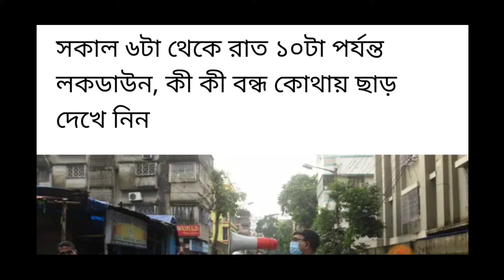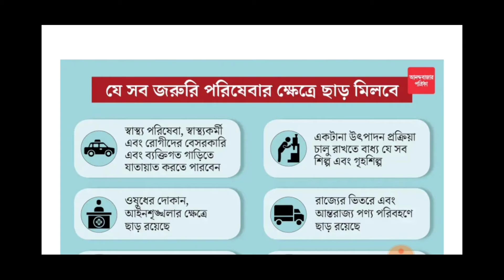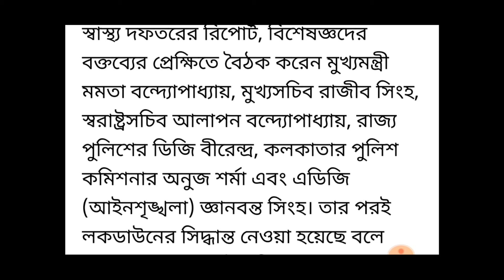সপ্তাহে ২ দিন কড়া লকডাউন জানিয়ে দিলো মুখ্যমন্ত্ৰী। ৬টা থেকে রাত ১০টা পর্যন্ত কি কি ছাড় থাকছে?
Lockdown big breaking news today momota Banerjee big news today lockdown kolkata news today,,,